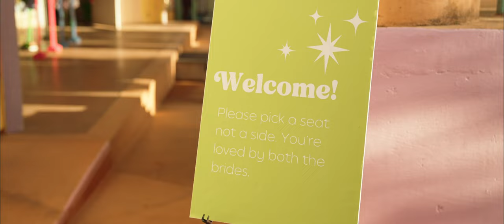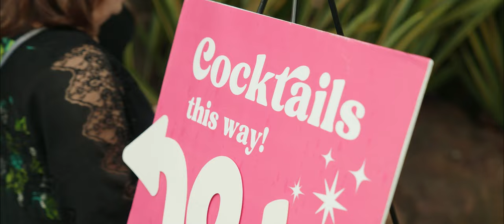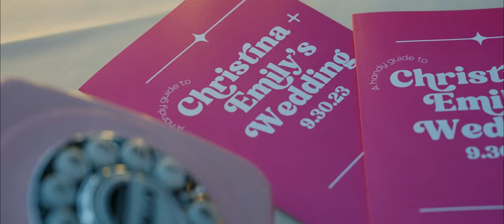Children's Fairyland Wedding - Emily & Christina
Children's Fairyland Wedding video from San Francisco wedding videographer - Ian Chin Photography
Same sex wedding at the Oakland Children's Fairyland Amusement Park on 9.30.23